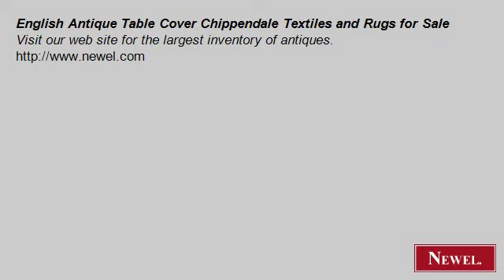English Antique Table Cover Chippendale Textiles and Rugs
- Newel.com: English Antique Table Cover Chippendale Textiles and Rugs for Sale (Newel Art and Antiques, New York City)